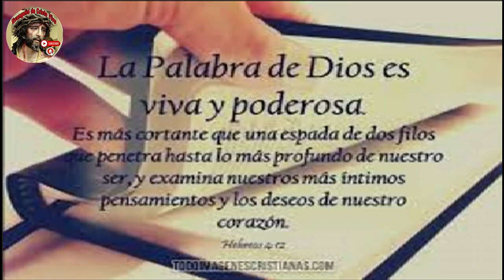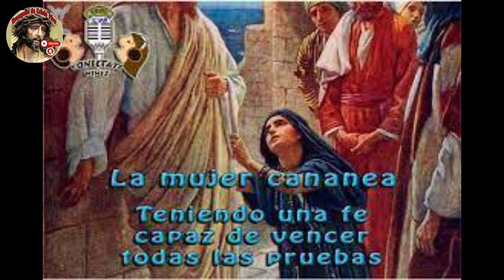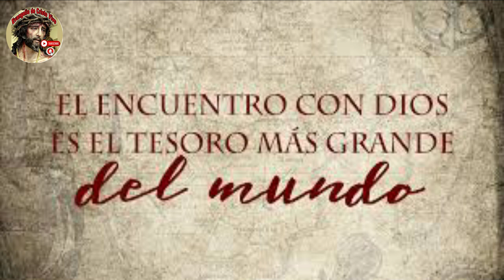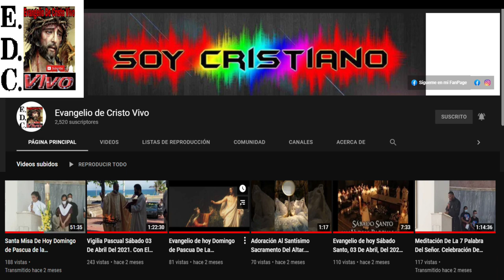Evangelio De hoy Miércoles 09 De Agosto Del #2023 De La 18ª Semana Del Tiempo Ordinario.